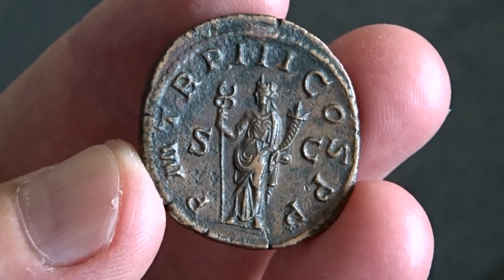Philip I, sestertius RIC 149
Philip I sestertius. AD 246.
IMP M IVL PHILIPPVS AVG, laureate draped bust right / P M TR P III COS P P S-C, Felicitas standing left, holding caduceus and cornucopiae.
RIC 149